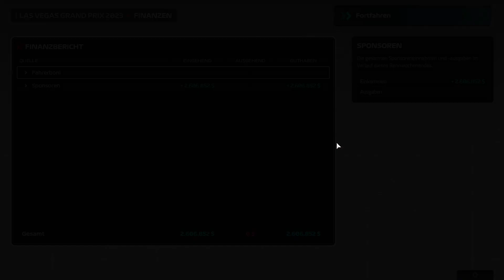Super Pace aber zeitlich Pech! #051 -F1 Manager 23